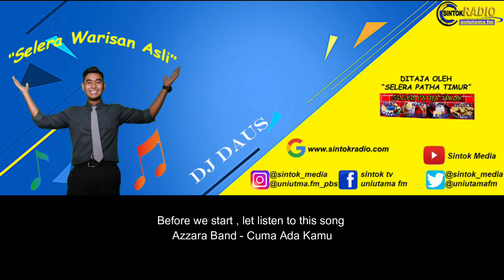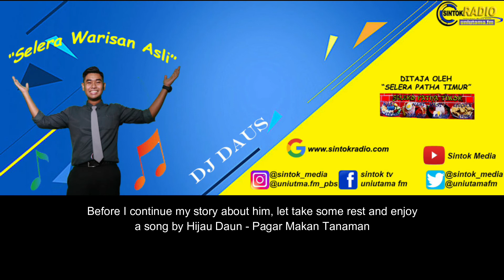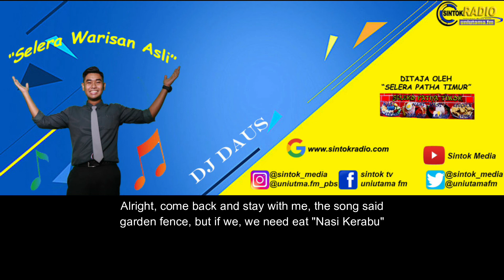Segmen Selera Warisan Kita Dj Daus (Audio)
Stay tune with me Dj Daus in Segment "SELERA WARISAN KITA" only in Uniutama Fm, Inspiration Begin Here.